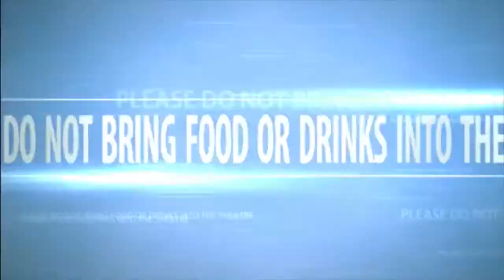Kaleidoscope Music Carnival 2014 - Welcoming Video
Christine Samson Music & Arts Studio Annual Showcase 2014

Featuring Solo Performances by CSMA Studio Vocal Students and Group performances by our Brand new ACappella Group, CSMA Studio Singers, Blossom Girls group as well as the Musical Theatre Immersion II - Youths Group.